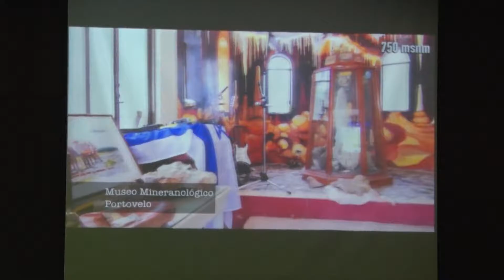Lanzamiento del Pàramo al Manglar, si quiere conocer el Ecuador ¡Venga conozca El Oro!